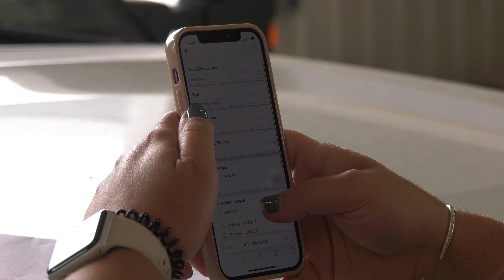Agent Jessica Clarke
Crop insurance agent Jessica Clarke enjoys sitting down with her client farmers and helping them choose the personalized crop insurance plan that fits their farm best. Her message to Congress is to "keep in mind that these producers that are out here working, putting in all this labor to grow our crops, to feed our world, they can't control anything that happens to these crops."

Learn more about how CropInsurance protects FamilyFarms, rural communities, and our national food security at CropInsuranceInAmerica.org.